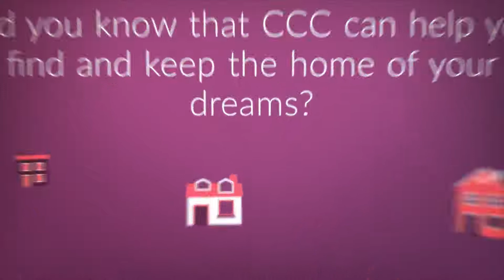Homeownership Month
Let CCC's Housing Counselors help you get the home of your dreams.